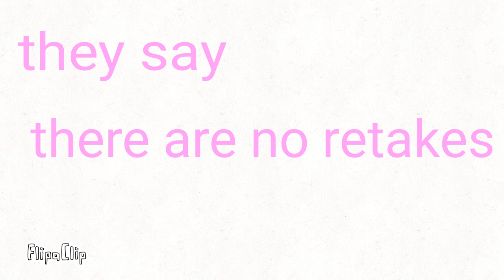Epoch meme ( full version )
This is the full version of the collab I did